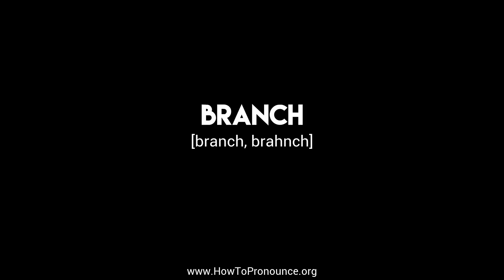How to Pronounce "branch"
Learn the proper pronunciation of "branch"